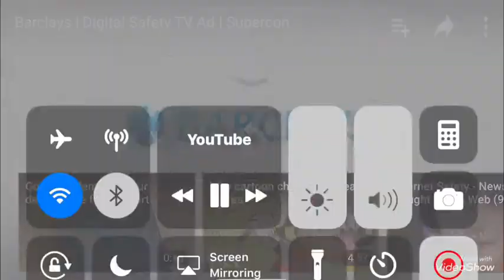Anyone else seen this weird Barclays advertisement?